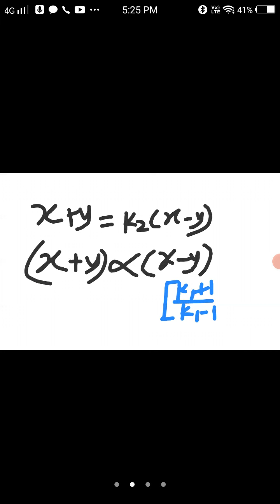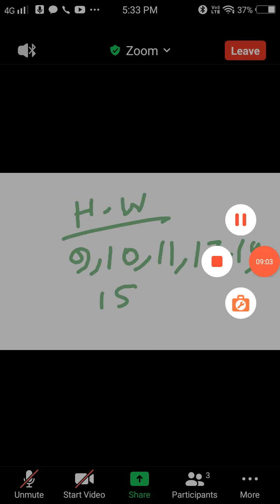Class 10 ( Variations :7/08/21),prt 3